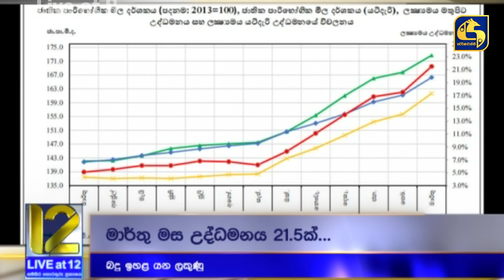IMF සාකච්ඡා තවදුරටත් - බදු වැඩිකිරීමට සිදුවන බව මුදල් ඇමති කියයි